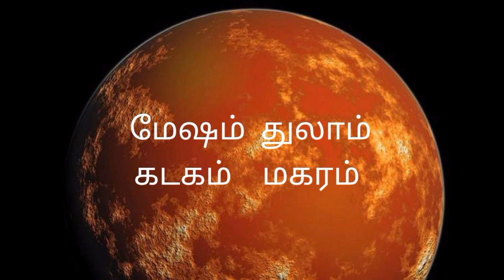சிறப்பான இடத்தில் புத்தாண்டில் செவ்வாய் - Mars makes Happy 2021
Bapu's Scientific Astrology

Note:
The predictions must be matched with your dasa-bukthi.
குறிப்பு:
பலன்களை உங்களுடைய தசா-புக்தி உடன் பொருத்தி பார்க்க வேண்டும்.